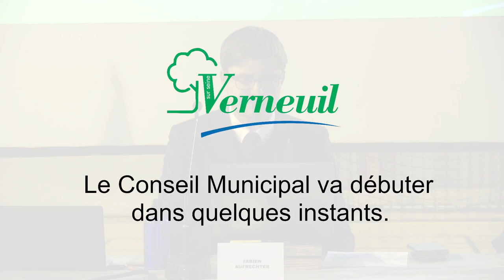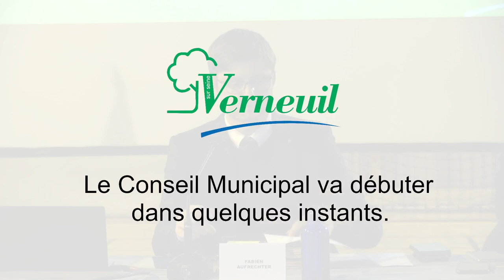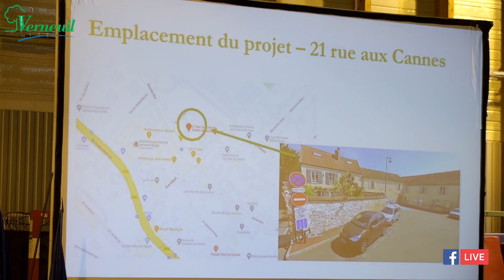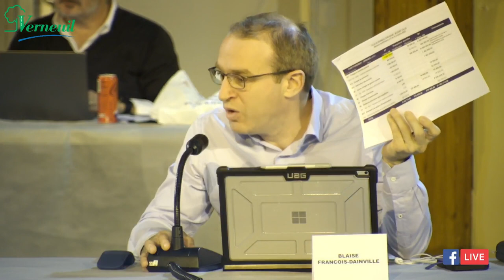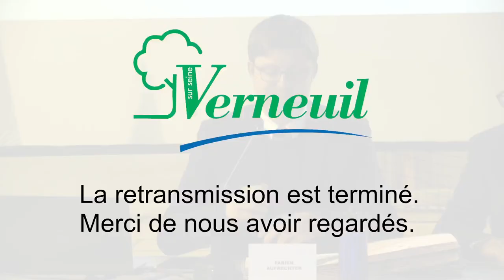Conseil municipal du 19 octobre 2022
Ordre du jour du conseil du mercredi 19 octobre 2022

Approbation du compte-rendu du conseil municipal du 28 juin 2022 M. le Maire

FINANCES
12:00 Décision modificative ville
39:31 Créances éteintes ville
40:40 Créances douteuses ville
41:34 Acompte sur subvention 2023
42:41 Ouverture de crédits d’investissement sur le budget ville

RESSOURCES HUMAINES
44:22 Mise en place d’une allocation aux parents d’enfants handicapés
46:15 Modalités de recrutement d’agents en Parcours Emploi Compétence
47:15 Octroi de prestations d’action sociale : Attribution de titres restaurant
aux agents communaux et modalités d’attribution
53:10 Mise à jour du tableau des emplois permanents au 1er novembre 2022
59:15 Mise à jour du tableau des effectifs au 1er novembre 2022
1:00:32 Mise à jour des postes en apprentissage
1:02:20 Mise en œuvre du forfait mobilité durable
1:05:52 Renouvellement de la convention d’adhésion au service médecine
préventive du CIG de la Grande Couronne
1:06:45 Prolongation de la convention commission de réforme/comité médical
et convention relative au fonctionnement du Conseil médical du CIG
de la Grande Couronne
1:06:57 Renouvellement du protocole d’intervention d’un psychologue du
travail du CIG de la Grande Couronne
1:08:00 Renouvellement du protocole d’intervention d’un assistant prévention
du CIG de la Grande Couronne
1:08:10 Conventions de recours au service remplacement et missions
temporaires du CIG de la Grande Couronne

MARCHE PUBLICS
1:08:24 Attribution du marché de prestations de services d’assurances pour la
ville

COMMERCE
1:12:02 Application des nouveaux tarifs des droits de place du marché
d’approvisionnement à partir du 1er novembre 2022

TRAVAUX
1:22:24 Demande de subvention auprès du dispositif régional d’aides aux
équipements sportifs de proximité pour le city-stade situé rue Jean
Zay

CULTURE
1:26:26 Adoption du nouveau règlement de l’école municipale de musique et
de danse

PETITE ENFANCE
1:36:06 Revalorisation du montant plafond de ressources pour le calcul des
participations familiales en établissement d’accueil du jeune enfant
1:37:55 Convention d’objectifs et de financement du Relais Petite Enfance
2022 / 2024 - Avenant Prestation de service « Relais Petite Enfance »
- RPE - Missions renforcées

Compte-rendu des décisions
Questions diverses